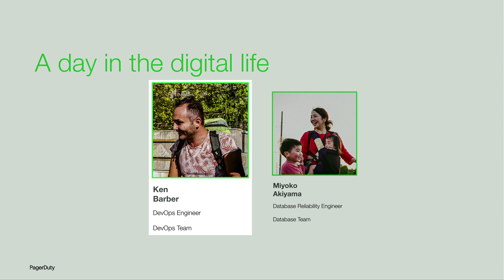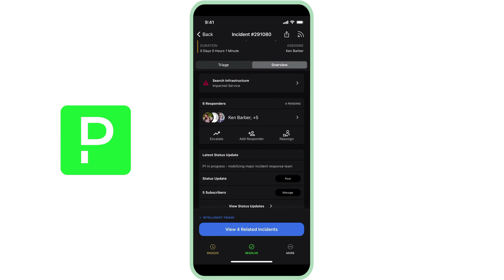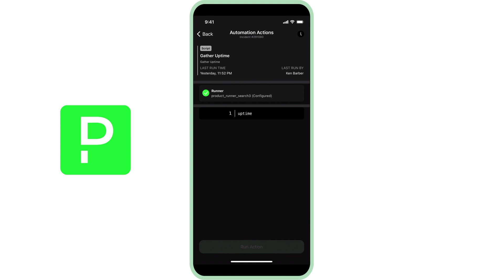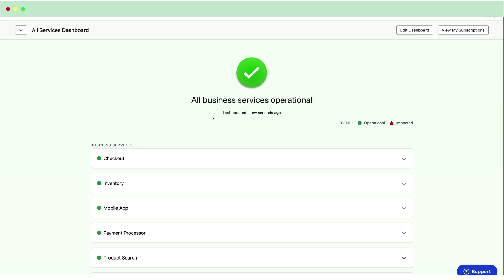PagerDuty Apps for AWS + Automated Diagnostics Demo Highlights (3 min.)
"Reduce downtime and customer impact with service ownership while enabling teams to drive continuous improvement and innovation
Learn about how you can modernize and optimize your operations with our enterprise-grade set of AWS integrations. Automate incident response with PagerDuty’s Runbook Automation and learn about our new set of AWS plugins and prebuilt jobs that make it easier to get up and running with auto-diagnostics."